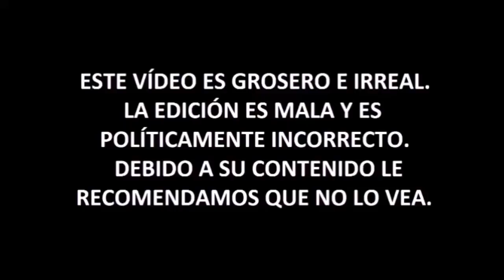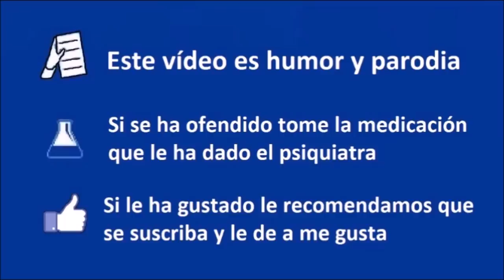Adoctrinamiento trans a su hijo - Madre Manipuladora - Coto de Caza Progre 10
Aquí vemos los estragos del adoctrinamiento del lobby abecedario.